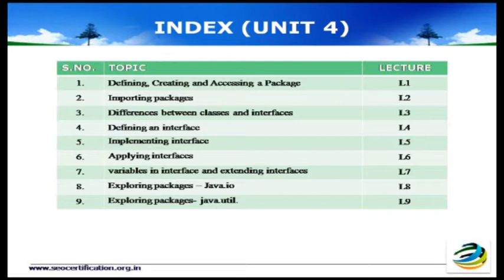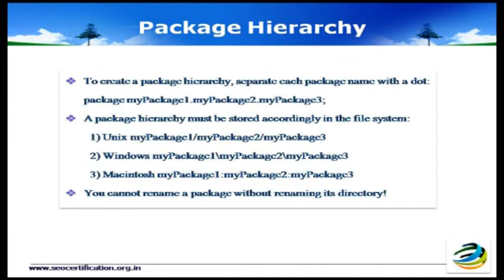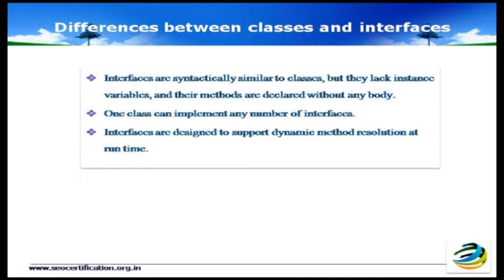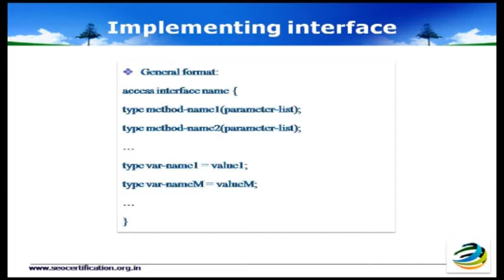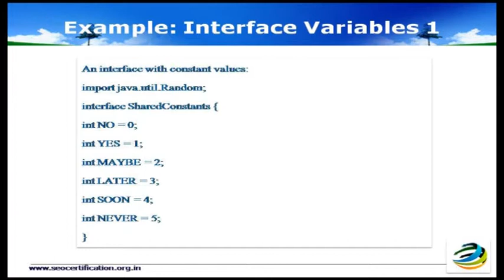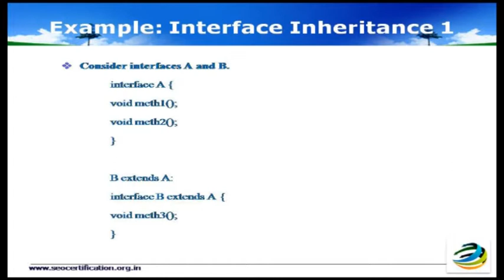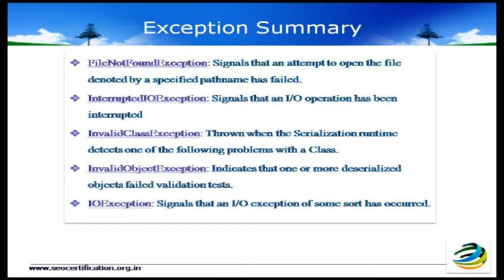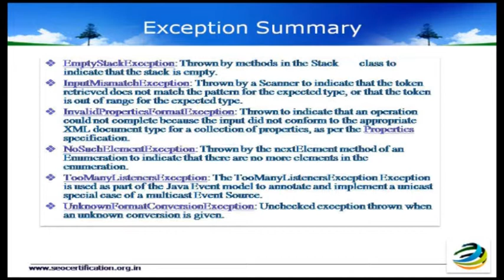OBJECT ORIENTED PROGRAMME UNIT 4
The terms "objects" and "oriented" in something like the modern sense of object-oriented programming seem to make their first appearance at MIT in the late 1950s and early 1960s. In the environment of the artificial intelligence group, as early as 1960, "object" could refer to identified items (LISP atoms) with properties (attributes);[1][2] Alan Kay was later to cite a detailed understanding of LISP internals as a strong influence on his thinking in 1966.[3] Another early MIT example was Sketchpad created by Ivan Sutherland in 1960-61; in the glossary of the 1963 technical report based on his dissertation about Sketchpad, Sutherland defined notions of "object" and "instance" (with the class concept covered by "master" or "definition"), albeit specialized to graphical interaction.[4] Also, an MIT ALGOL version, AED-0, linked data structures ("plexes", in that dialect) directly with procedures, prefiguring what were later termed "messages", "methods" and "member functions".[5][6]
Objects as a formal concept in programming were introduced in the 1960s in Simula 67, a major revision of Simula I, a programming language designed for discrete event simulation, created by Ole-Johan Dahl and Kristen Nygaard of the Norwegian Computing Center in Oslo.[7] Simula 67 was influenced by SIMSCRIPT and C.A.R. "Tony" Hoare's proposed "record classes".[5][8] Simula introduced the notion of classes and instances or objects (as well as subclasses, virtual methods, coroutines, and discrete event simulation) as part of an explicit programming paradigm. The language also used automatic garbage collection that had been invented earlier for the functional programming language Lisp. Simula was used for physical modeling, such as models to study and improve the movement of ships and their content through cargo ports. The ideas of Simula 67 influenced many later languages, including Smalltalk, derivatives of LISP (CLOS), Object Pascal, and C++.